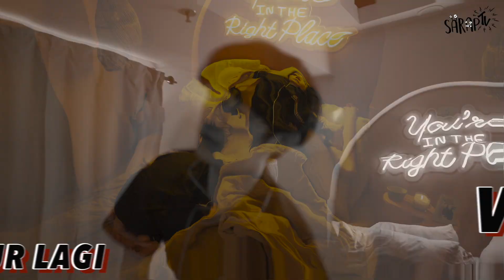TIAP ZODIAK KALO MIMPI BURUK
Tiap orang pasti punya karakter yang beda-beda ketika mimpi buruk.
Di video ini kita bakal lihat tipe-tipe orang ketika mimpi buruk berdasarkan zodiaknya.
mampir Instagram kami, banyak video singkat yang konyol juga